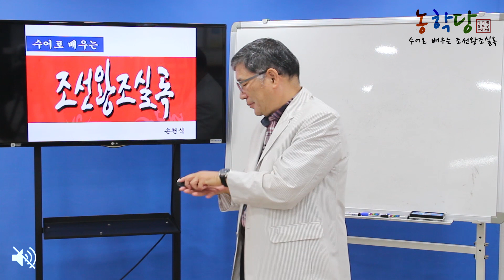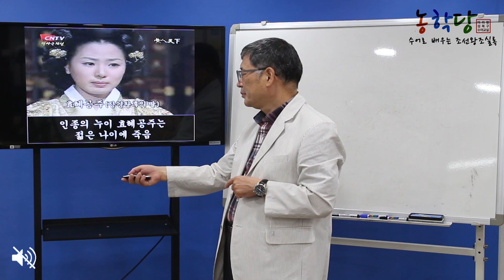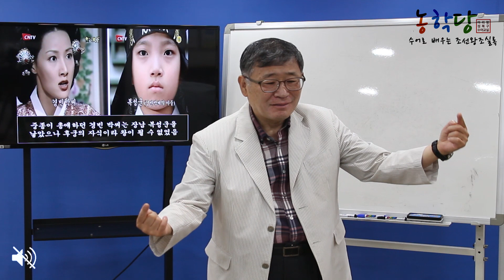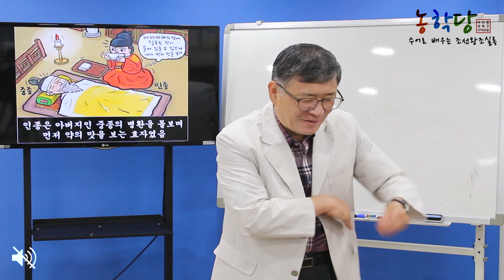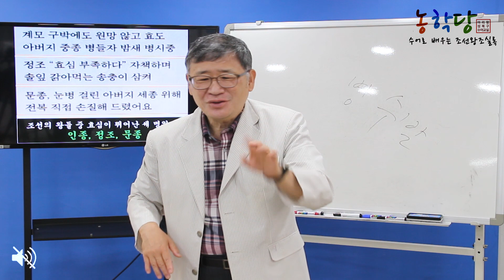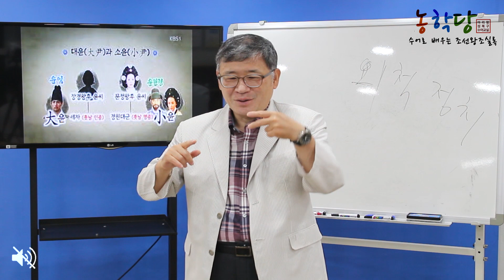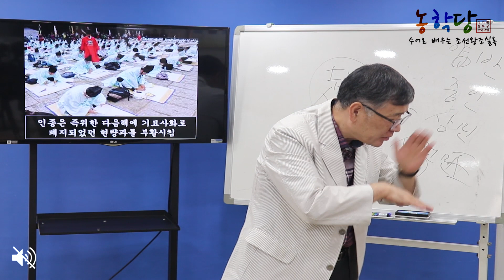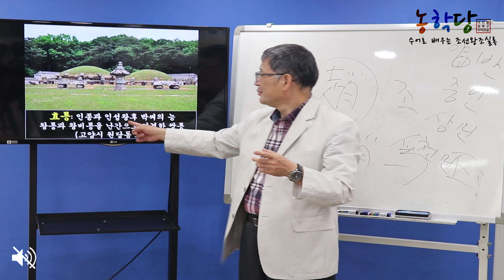손천식의 수어로 배우는 조선왕조실록 10강(1부) - 제12대 인종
10–1 인종(이호)은 누구인가
    - 재위기간 1544~1545(9개월 *조선의 왕 중 최단기간)
    - 중종의 둘째왕비 장경왕후에게서 태어남
    - 어머니 장경왕후는 이호를 나은후 7일만에 죽음
    - 어려서부터 재능이 탁월하고 효심이 지극함
    - 24년 동안 세자로 있다가 중종이 승하하고 30세에 즉위함
    - 31세에 이질 등의 합병증으로 승하함(*문정왕후의 독살설도 있음)
 10-2  인종의 업적
    - 기묘사화로 억울하게 희생 된 조광조 등의 관직을 회복시킴
    - 이언적, 유관 등의 사림을 등용하여 유교이념을 정치에 실현 시켜려
      애씀
     - 기묘사화로 폐지된 현량과를 부활

* 참고문헌
 ▶조선왕조실록. 설민석. 세계사(2016)
 ▶조선왕조오백년 야사. 윤태영, 구소청. 청아출판사(1988)